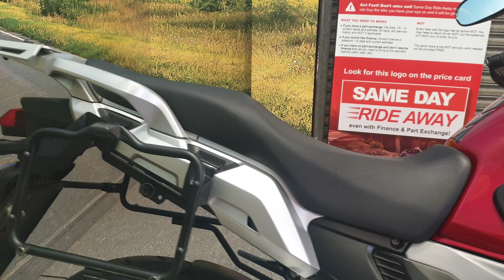Honda VFR1200X AP13